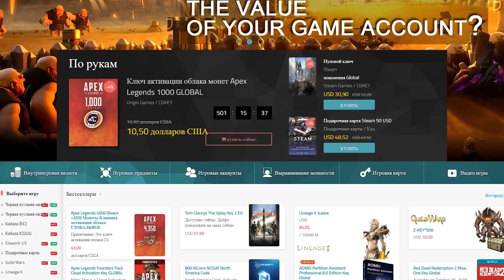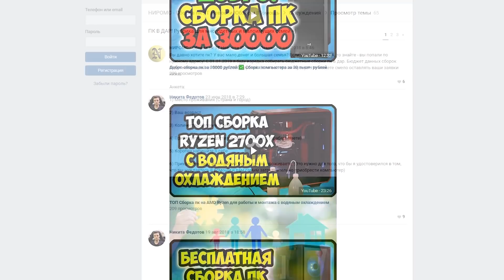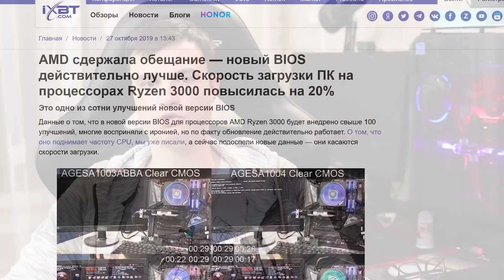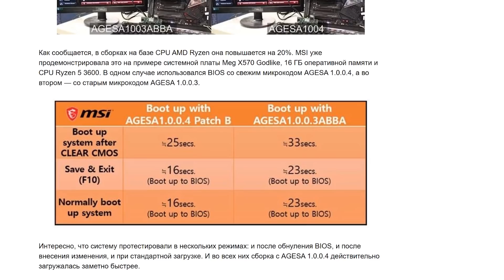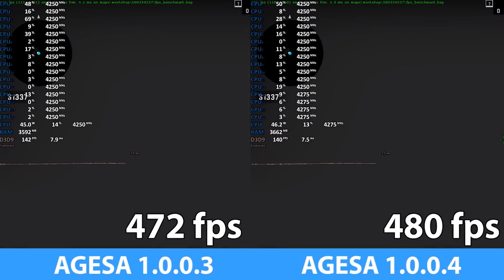AMD ОПЯТЬ ОБЛАЖАЛИСЬ (AGESA 1.0.0.4)